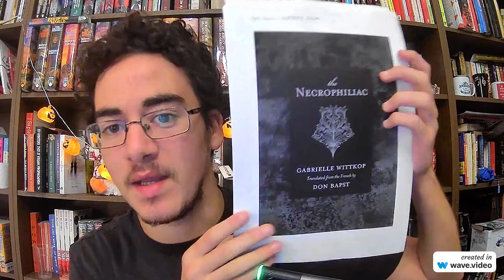The Necrophiliac by Gabrielle Wittkop review.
I will shave my beard off at 4000 subscribers AGAIN. DONE!
5000 subscribers, I drink an entire bottle of sparkling water on wasabifan0802, not necessarily btw
10000 subscribers, I read Harry Potter and the Order of the Phoenix in a day.
20000 subscribers, my dreams as a booktuber and my plans for the future.
100k subscribers, I will get a buzz cut and publish a book!